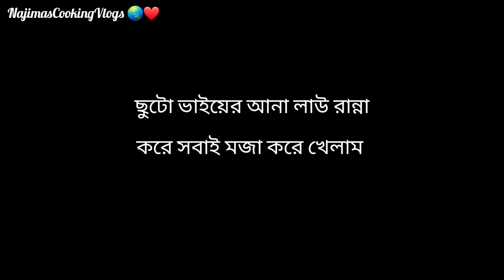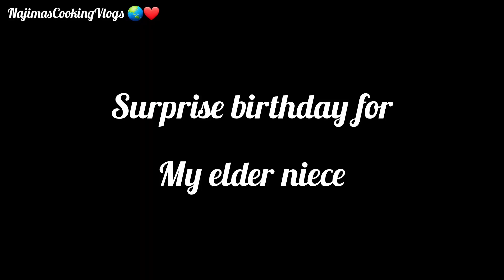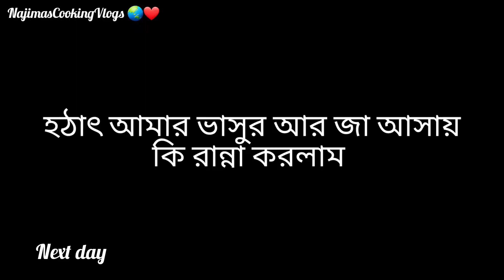Surprise Birthday 2in1⁉️লাউ রান্না করে এতো মজা করে খাওয়া হবে ভাবিনি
Niece Surprise birthday 2in1⁉️লাউ রান্না করে এতো মজা করে খাওয়া হবে ভাবিনি ‎@Najimas Cooking Vlogs

🎁Air fryer link 👇

💫Air-fryer Cosori XXL 5.5 L✅️

    pro- breeze 5.5L

Amazon products i use... i recommend for you

💫oxymeter
💫Forehead thermometer
💫vax vacume cleaner,silver

    pro- breeze 5.5L

♦️ pro-breeze 7.5L
💫Glass kettle 500ml (oven top heat-resistant)
💫Electric Roti maker-8 inch/ 900 watt
💫Popcorn maker 5L
💫kenwood food processor+ blender

💫Cheapest Le-vi jeans
💫Rice cooker 1.8L
💫High waist leggings for women
💫Summer shoes for all
💫Special Summer shoes
💫Men's hair trimmer
💫Waist control fro weight loss

💫Wahl multi groomer 10in 1
💫Braun hair trimmer
💫AGM infrared thermo-meter for baby/ adult
💫agar agar powder(250g)

   ♦️agar agar  powder 100g
💫Yedi Air fryer(3.7 L)

💫Pro-breeze Airfryer(xl 7.5L )
💫Yogurt Maker-
💫Pastry maker
💫Panasonic Microwave 1000watt 32L
💫Russell hob toster 4 slices
💫Hand mixer 300watt

💫stand mixer 1400 watt